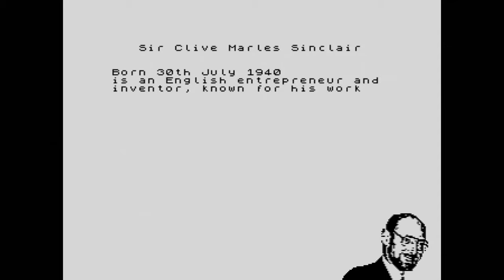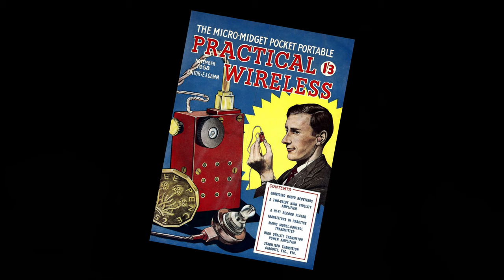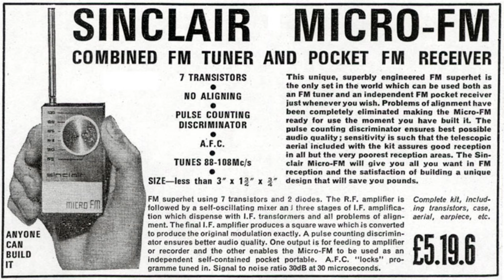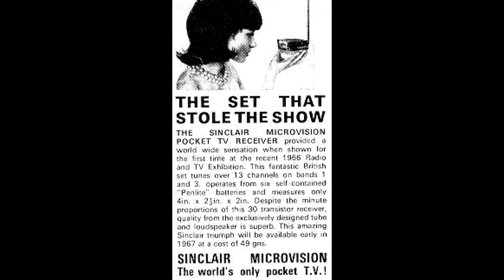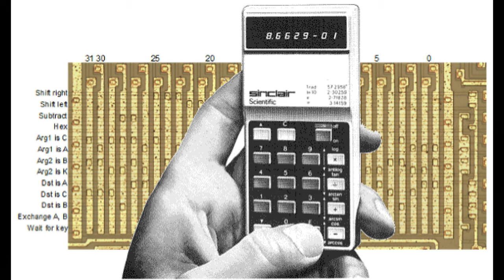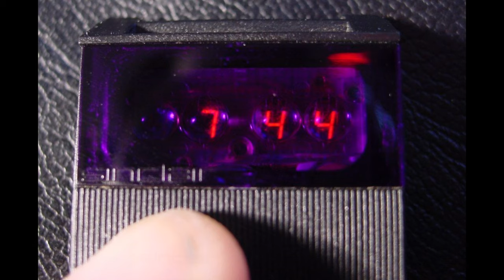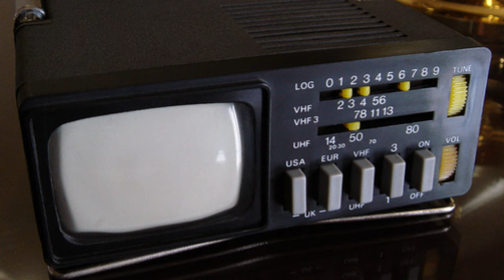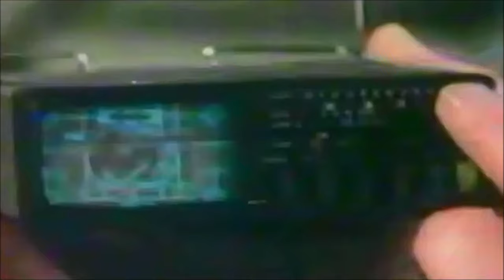MOBILE VERSION - Sir Clive Sinclair @ 80 - Mini Documentary Series : Part One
To celebrate Sir Clive Sinclair's 80th birthday this month, this is part one of three of our mini documentary series chronicling his inventions and career.

From his early years and inventions, we look at from where his career started.

Featuring videos and pictures from our volunteer Leigh's archive in this video.

Video created by Leigh Thompson.

After loads of testing a Gremlin popped up and decided our viewers on mobiles would have some sound missing.
Leigh has chased the Gremlin away and has got back the missing audio.